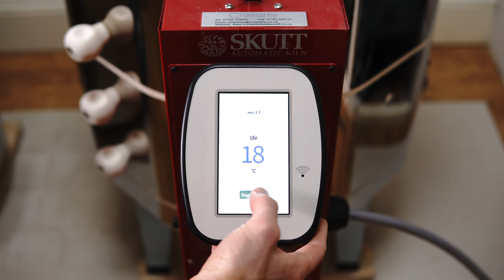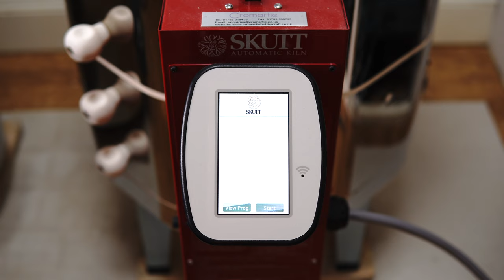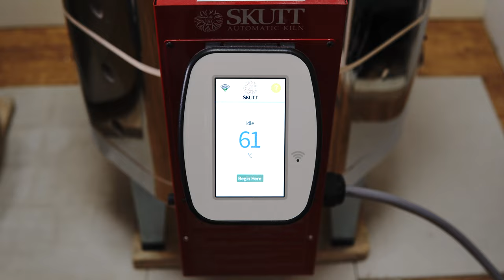Making a White Impulse Trinket Bowl - Full Process ASMR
Descriptions of each stage will be added as captions soon.